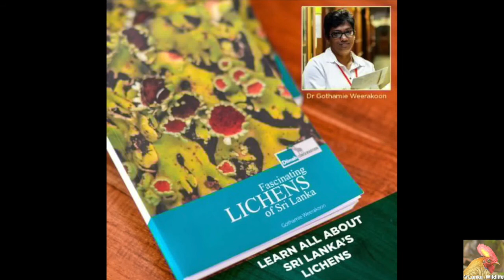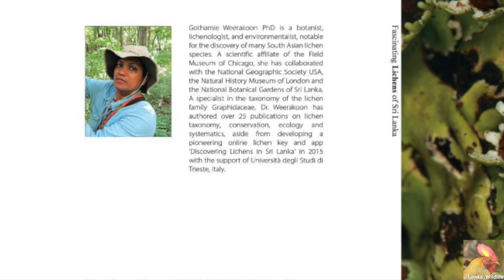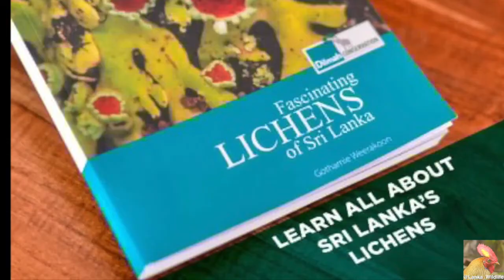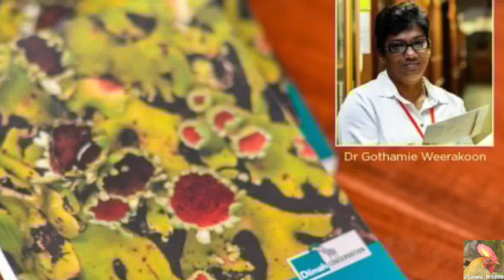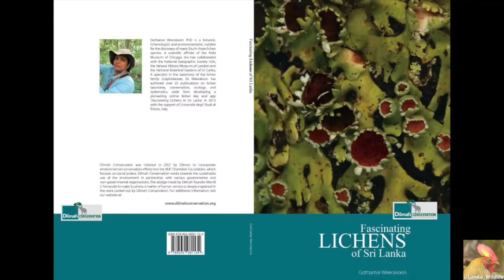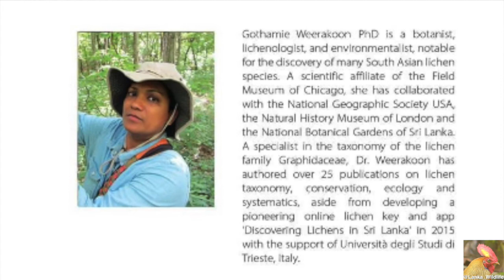Podcast with Gothamie Weerakoon, Lichenologist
Gothamie Weerakoon, a senior curator at the Natural History Museum speaks about lichens and their conservation in a Sri Lankan context.  She says the time to begin conservation is now!  Incorporates images of lichens, her book on the subject and various forest scenes from Sri Lanka.